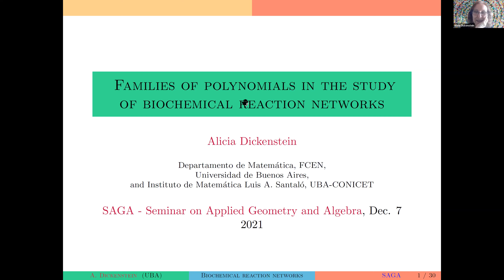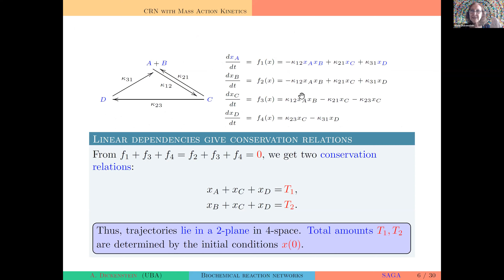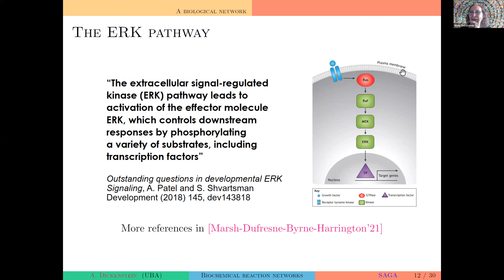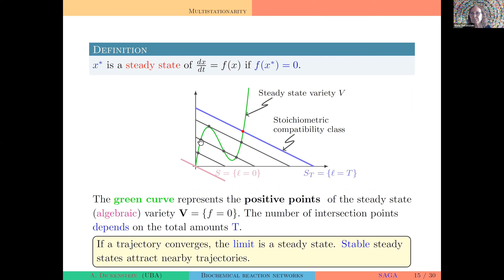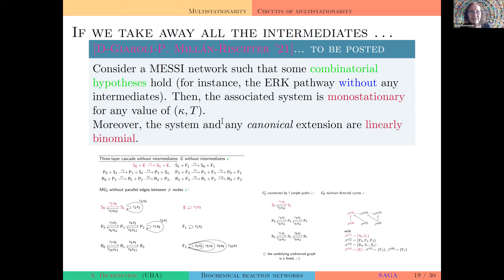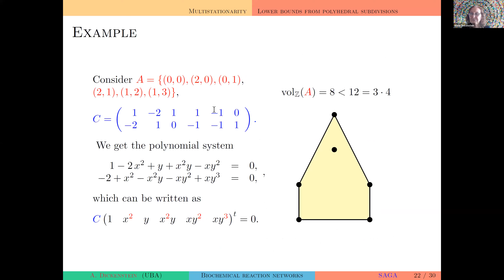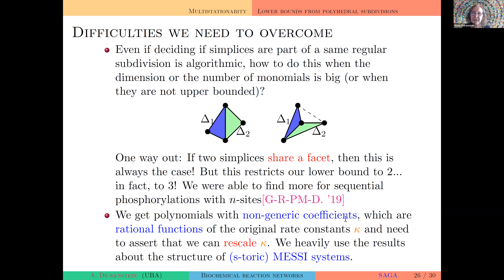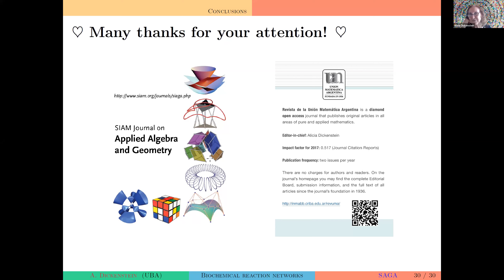Seminar on Applied Geometry and Algebra (SIAM SAGA): Alicia Dickenstein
Title: Families of polynomials in the study of biochemical reaction networks
Speaker: Alicia Dickenstein, University of Buenos Aires
Date: Tuesday, December 7 at 11:00am Eastern

Abstract: The standard mass-action kinetics modeling of the dynamics of biochemical reaction networks gives rise to systems of
ordinary polynomial differential equations with (in general unknown) parameters. Attempts to explore the parameter space in order to predict properties of the associated systems challenge the standard current computational tools because even for moderately small networks we need to study families of polynomials with many variables and many parameters. These polynomials have a combinatorial structure that comes from the digraph of reactions. We show that different techniques can be strengthened and applied for biochemical networks with special structure.